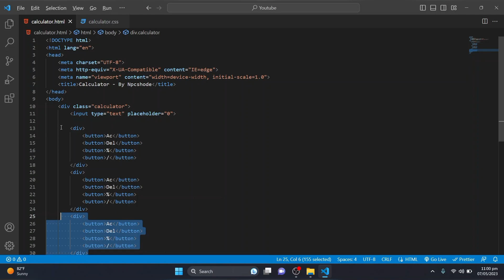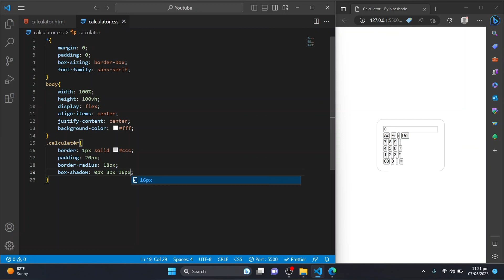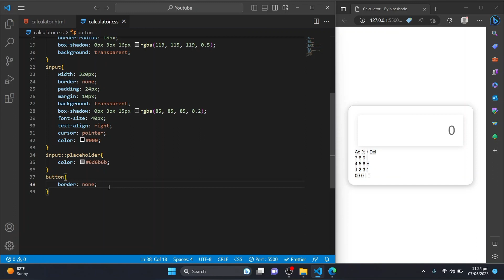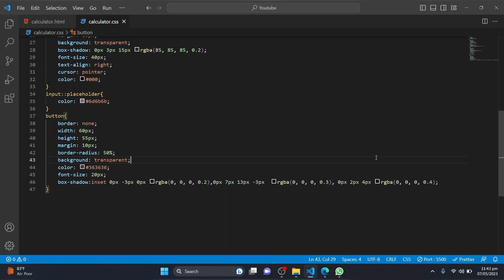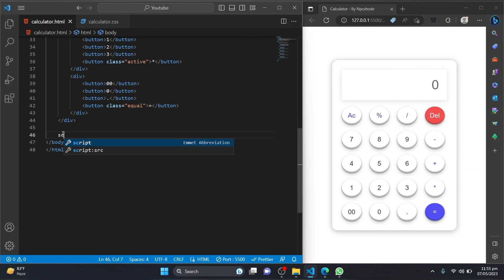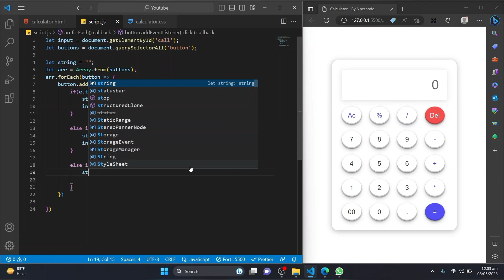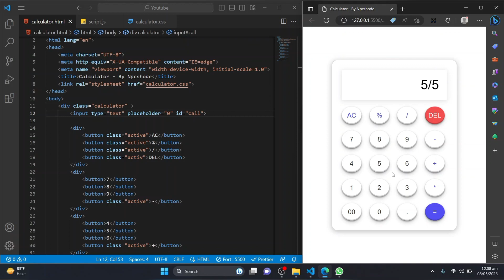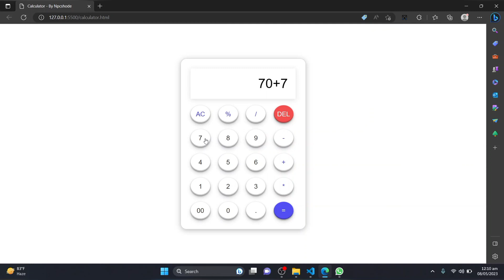Create Your Own JavaScript Calculator with HTML, CSS & JavaScript!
JavaScript Calculator with HTML CSS  | Build a JavaScript Calculator
In this video, we'll show you how to use a crazy JavaScript calculator to help you write better JavaScript code.

JS calculations are notoriously difficult to write correctly, but this calculator can help you get a better understanding of how functions work. And best of all, it's free to use! So if you're ever stuck on a JavaScript problem, try out this calculator and see how it can help you!

How to make Calculator with HTML CSS JavaScript | Build A Calculator using Html Css and JavaScript | JavaScript Project | JavaScript Mini Project | JavaScript Calculator

This video you will build a calculator using HTML CSS and JavaScript.

html css javaScript slider Calculator how to make calculator using html and css javascipt. calculator project